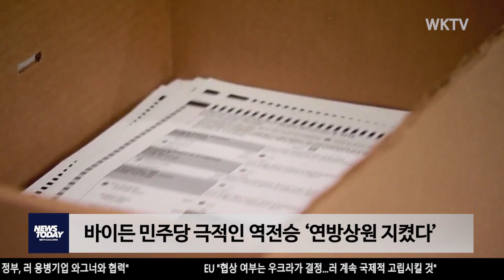바이든 민주당 극적인 역전승 ‘연방상원 지켰다’